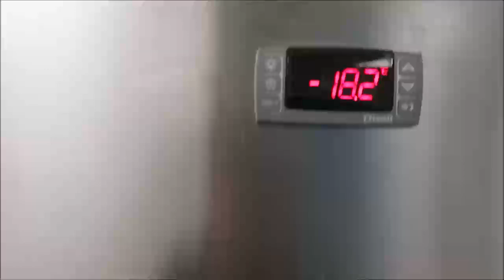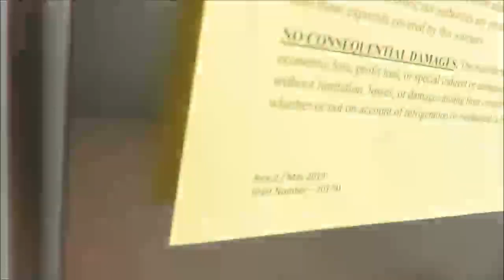Stainless Steel Laboratory Freezer Video ID 20729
This Stainless Steel Laboratory Freezer is available from The Lab World Group.